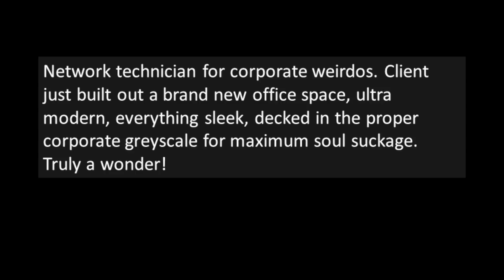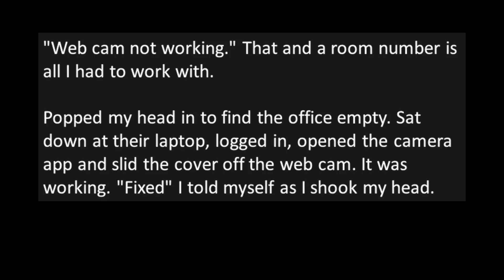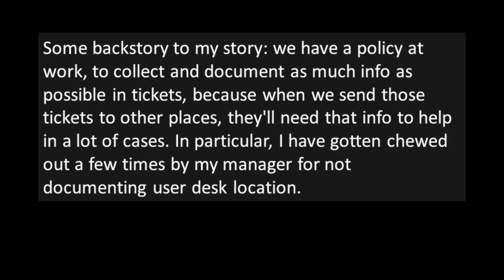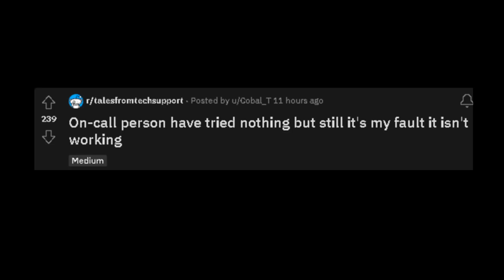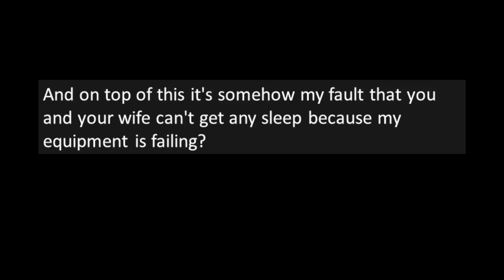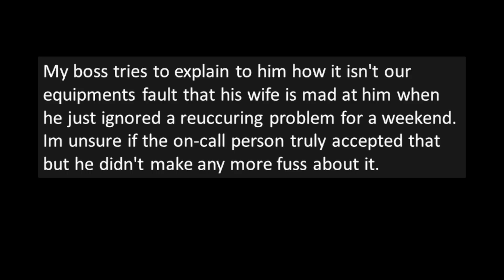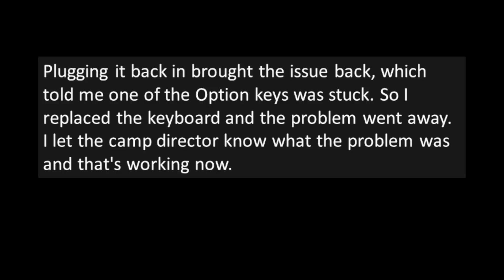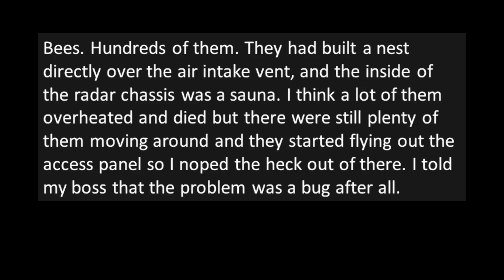Tales From Tech Support - Do your own job!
**On-call tech wakes the back up guy at 3am because he couldn't be bothered to actually go onsite and do his job!

Some of my favorite Reddit YouTubers!
Credit:
No, they can't look that up. Don't worry, they can look that up.